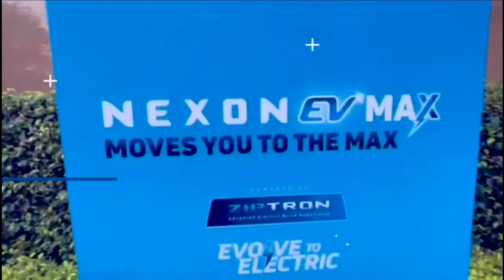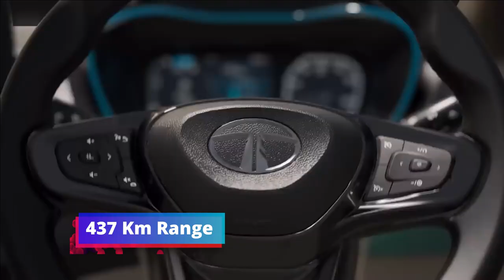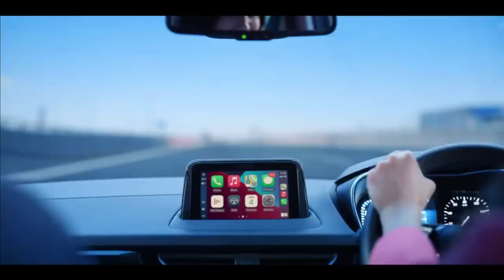Tata Nexon Ev Max : Price & Specs || All Details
Tata Nexon Ev Max Specs

Motor (Type) : Permanent magnet synchronous AC motor
Electric motor power (PS) : 143*
Electric motor torque (Nm) : 250 Nm
Acceleration (0-100 kmph in sec)
Drive modes : Multi drive mode - City, Sport & Eco
Battery pack : 40.5 kWh High energy density Lithium ion battery pack
Thermal management system : Liquid cooled
Ingress protection for motor & battery pack : 40.5 Kwh (IP 67)
Price : 17.74 Lakh Starting Price Which goes upto 19.24 Lakh for Top Version